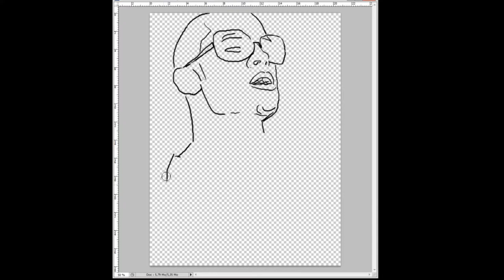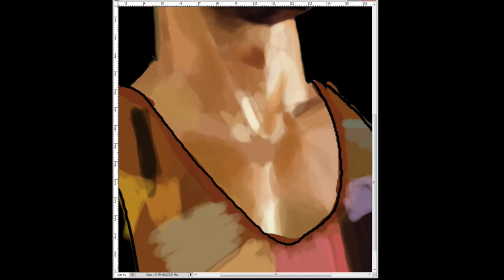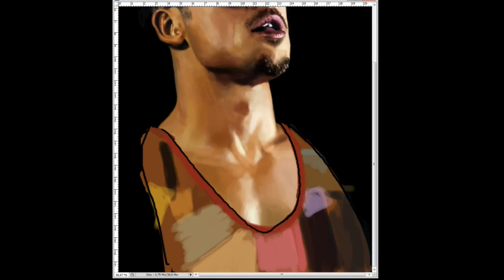Polkari - Speed Painting n°35 "Tyler Durden" 16/10/2018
Painted in 4h00 on Photoshop, shot with OBS Studio
Timelapse with iMovie.